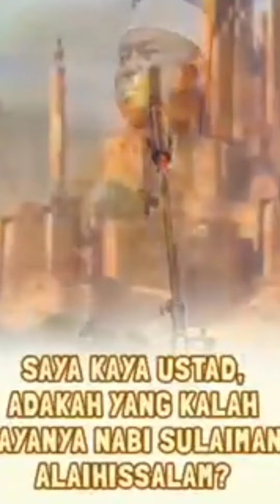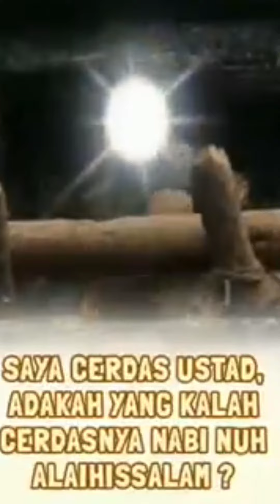Pentingnya Sholat oleh Ustad Das'at latif